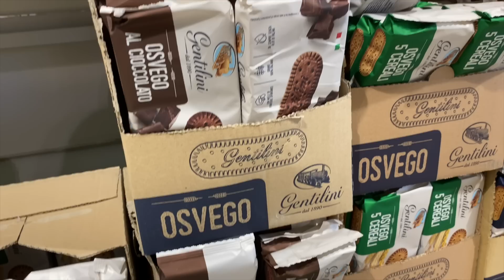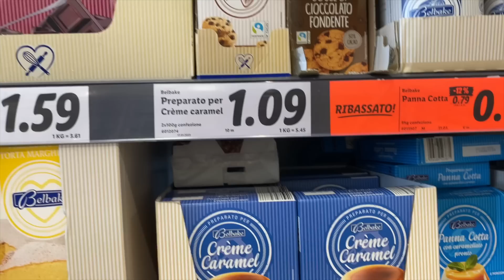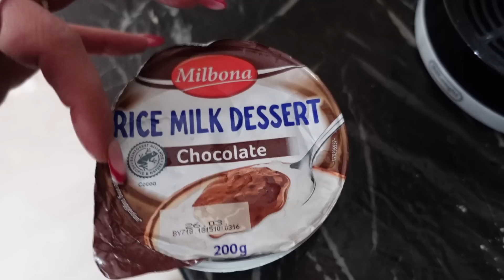MI AVETE SCHIFATO! NON AVETE LIMITI... MI PASSA LA VOGLIA DI YOUTUBE! VLOG